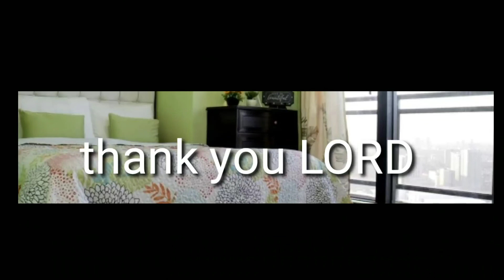VLOG #6 KNIGHTBRIDGE CONDOMINIUM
KnightBridge condo project in Makati